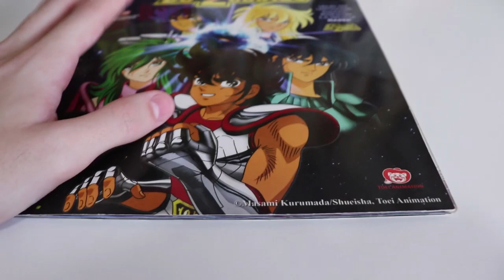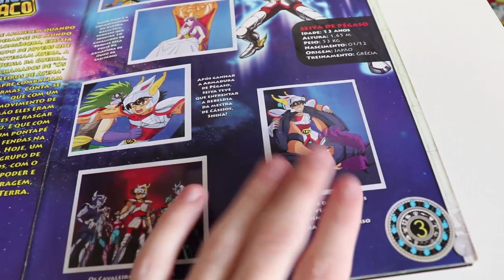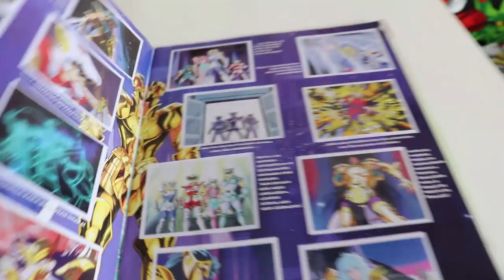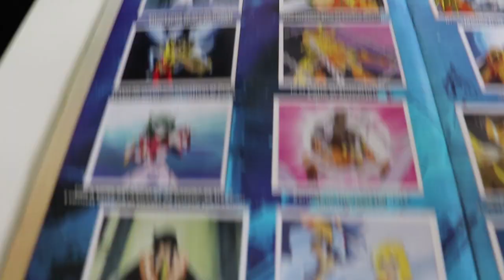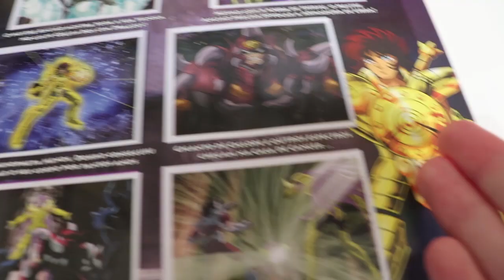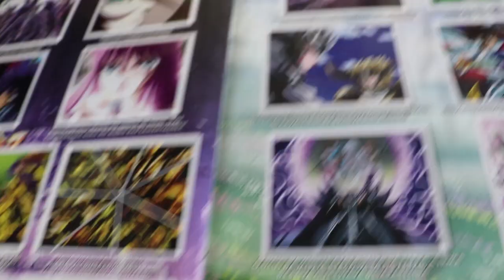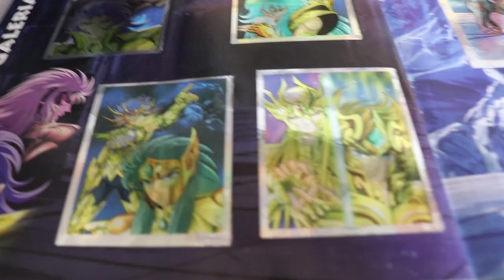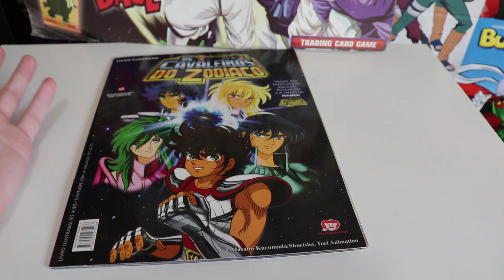Álbum Completo Os Cavaleiros do Zodíaco 2010 Emporium de Ideias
Aeee pessoal, no vídeo de hoje essa obra de arte em formato de figurinhas, contando a historia da saga toda dos cavaleiros do zodíaco, espero que gostem =]